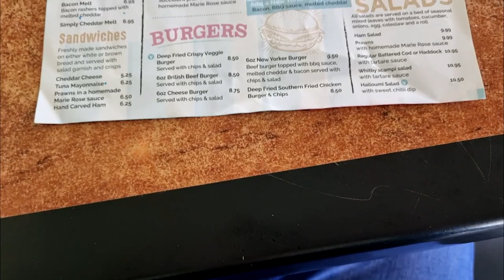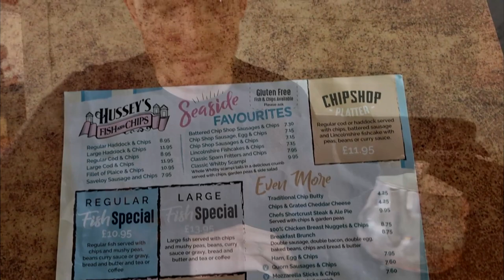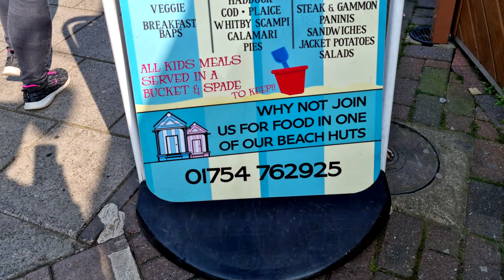WE SPENT THE DAY IN SKEGNESS!!!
WE SPENT THE DAY IN SKEGNESS!!! | SKEGGY 2022 VLOG!!!

Hello everyone and welcome to this weeks vlog. Today, Adam and Kayleigh go out on a day trip where they spend their day of nice weather and sunshine in Skegness. They found this amazing, with some good shops, nice food and a scrumptious waffle with ice cream, however sadly, as it is the start of the season, Ingoldmells was little bit quiet.